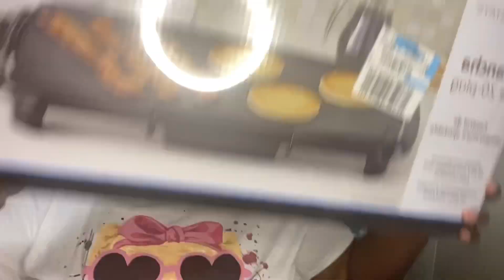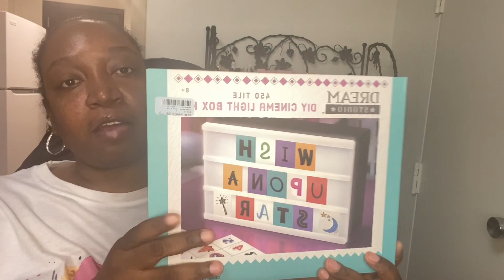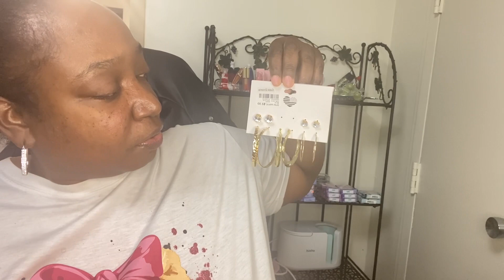Gabe’s discount and Walmart haul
Check out this haul from Gabe’s and Walmart

*** I sub back***

I would love to swap or collab

SMILE YOU NEVER KNOW WHO’S DAY YOU WILL BRIGHTEN